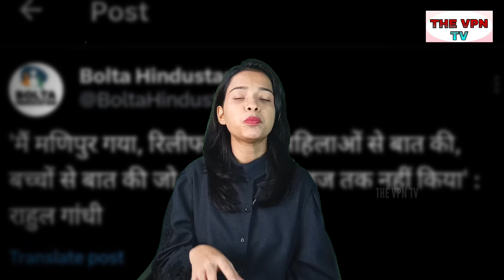राहुल का संसद में धांसू भाषण!सारे भाजपाई तिलमिला उठे!